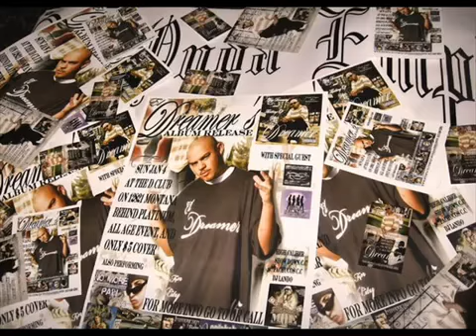El Dreamer Sunday Nights - NEW 2011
thanks for everybody for SUPPORTING my homie El Dreamer anyone who want to add him on facebook this is his email